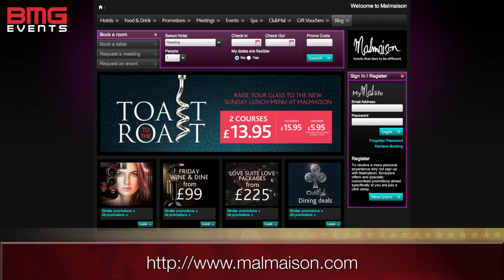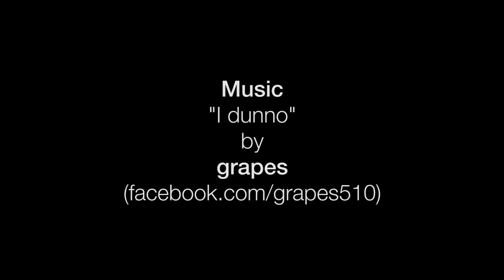Helen - Malmaison Hotel - Reading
It's not where you choose to stay, it's how you choose to live. From the gloriously converted Episcopal church in Glasgow to the world-renowned conversion of Oxford prison, we have always dared to be different.

Take twelve buildings of great character across the UK, conduct a spectacular make-over, fill them full of superstar people, slinky style, a dash of rock'n'roll and an unfeasibly reasonable price tag, and you have the very essence of Mal life. How will you choose to live?

Music for this video was made by GRAPES and is called "I Dunno"